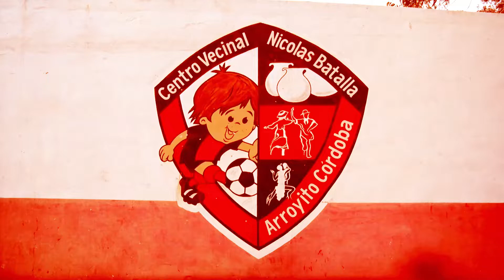Fútbol infantil: este domingo hay un encuentro en el Nicolás Batalla